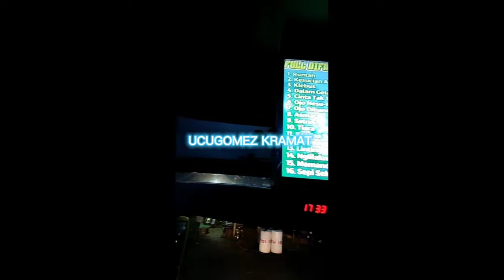LAMPU JETBUS3++ BUSMedium MJL Trans‼️